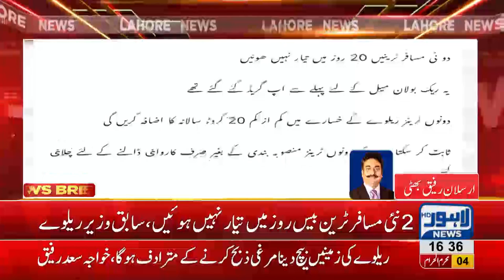Saad Rafique bashes Minister Railway Sheikh Rasheed in his recent tweet